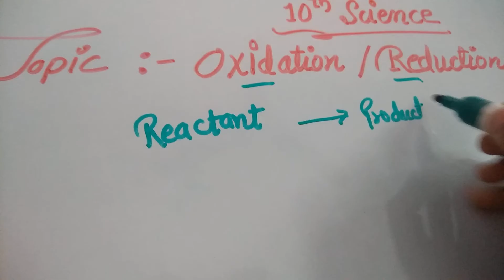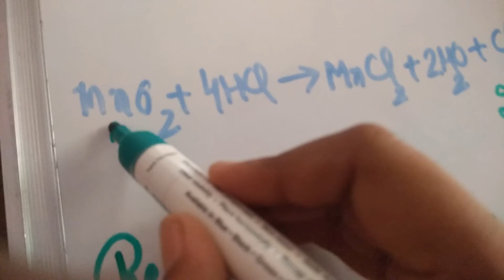Oxidation and reduction-10th chemistry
Chemistry by B.K